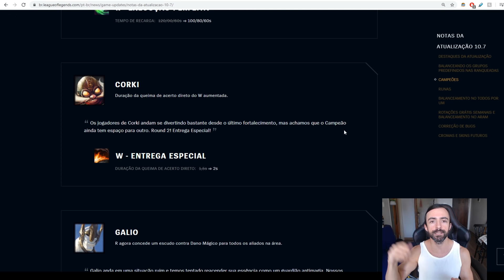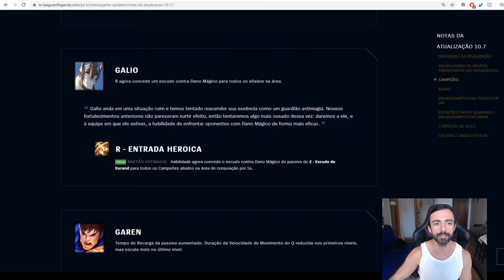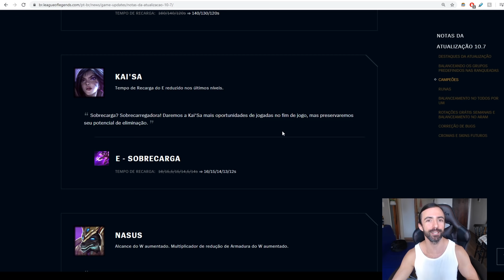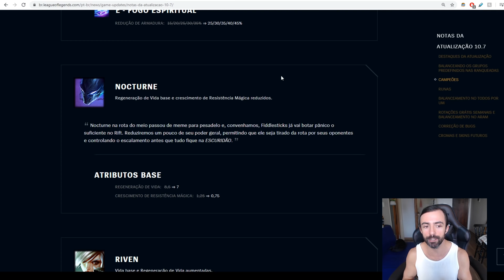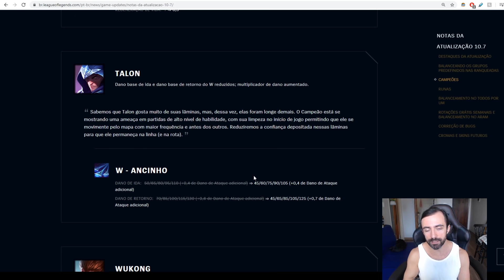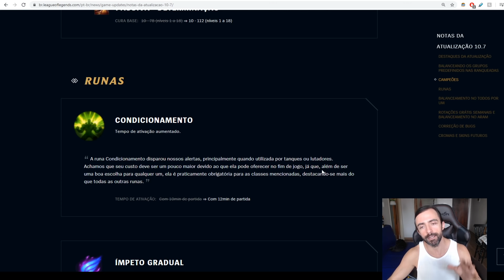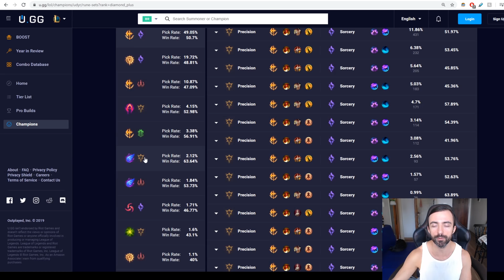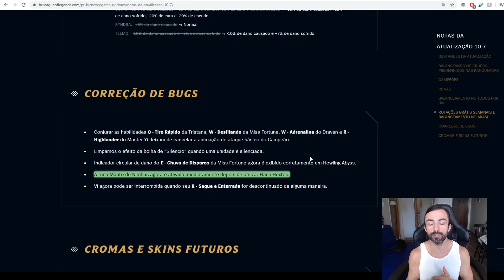O CAMPEÃO MAIS ATERRORIZANTE DO LOL CHEGOU, ANÁLISE PATCH 10.7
Neste patch, vemos a mudança em doze campeões, duas runas modificadas e o lançamento do rework do Fiddlesticks! O Fiddle que deve chegar super roubado e, infelizmente, deve ser insta ban em quase todos os jogos.